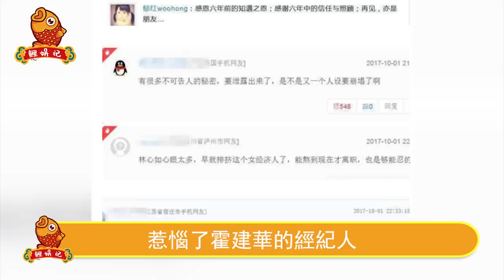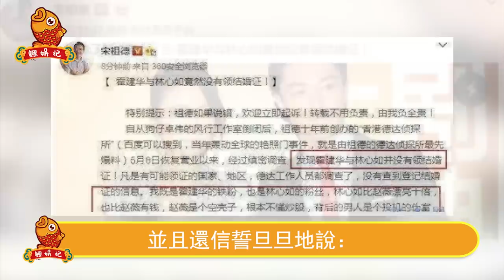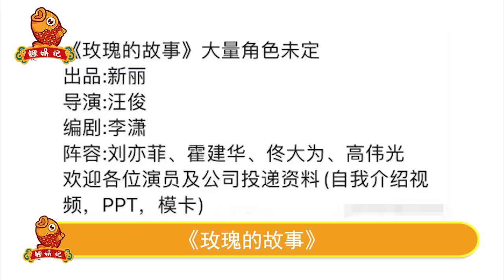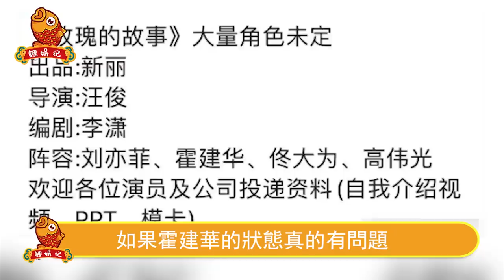實錘了！林心如霍建華已協議離婚？霍建華失業3年精神崩潰，決定淨身出戶孩子錢全歸女方，直言：心好累，不想再愛了！【鲤娱记】林心如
實錘了！林心如霍建華已協議離婚？霍建華失業3年精神崩潰，決定淨身出戶孩子錢全歸女方，直言：心好累，不想再愛了！